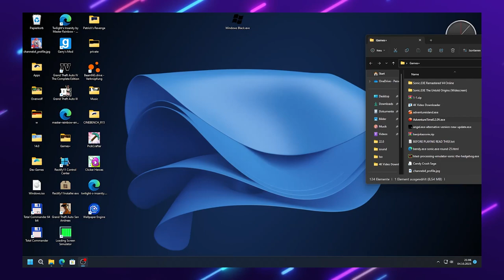Adventure Time.exe the Bad Exe Game ever